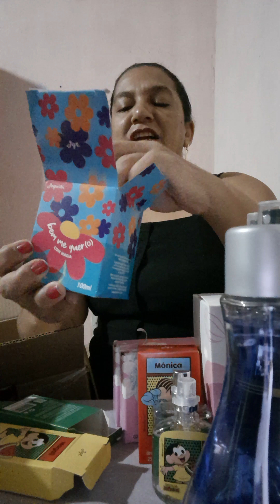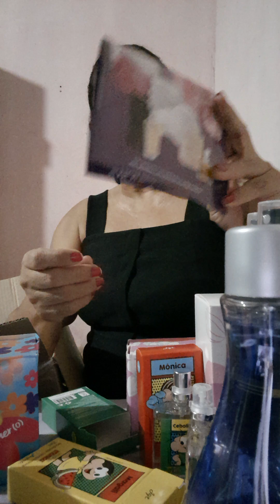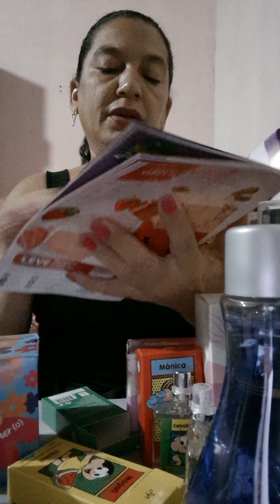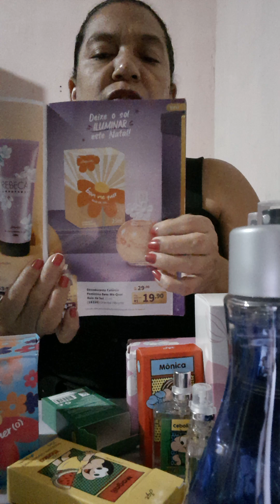❌️ PEDIDO JEQUITI, EPISÓDIO 14/24 ❌️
Meu pequeno  pedido JEQUITI ,pedi somente o que estava em oferta para pronta entrega

Excelente  final de semana a todos vcs,, até o próximo  video